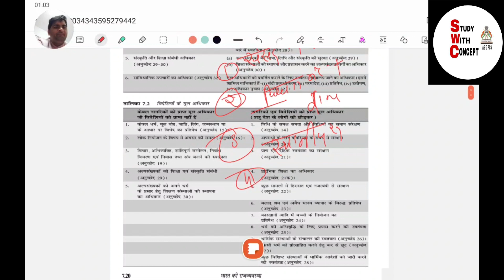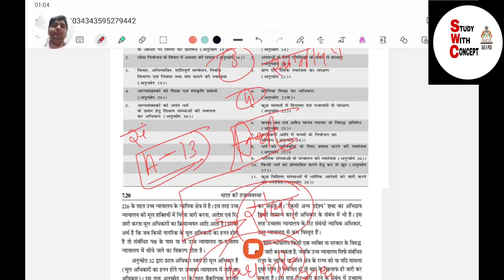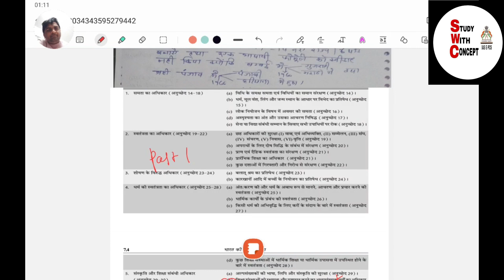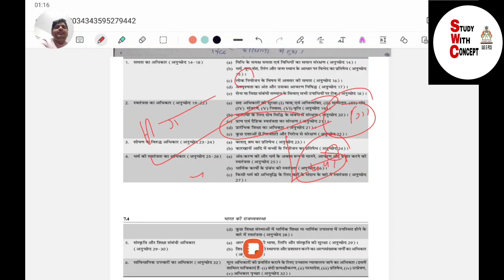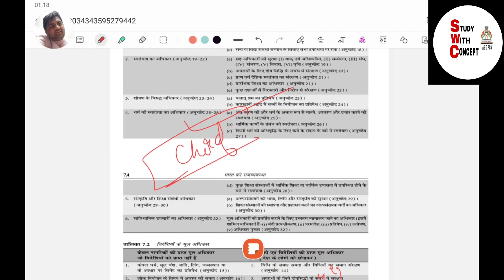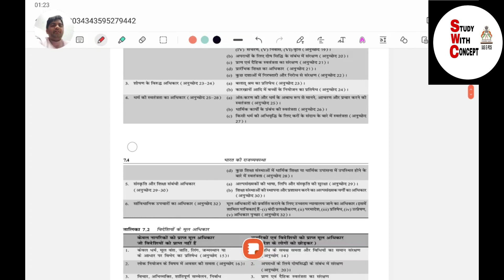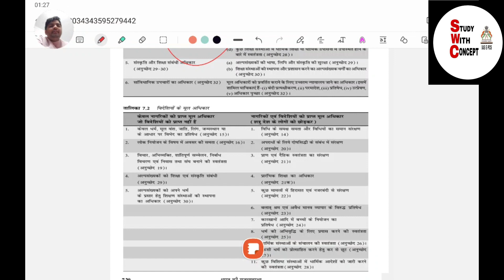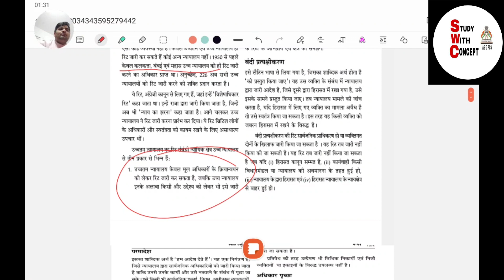Pre Crash Course| Polity & Constitution| Lecture-4 |UPSC ALL PCS PRE 2023